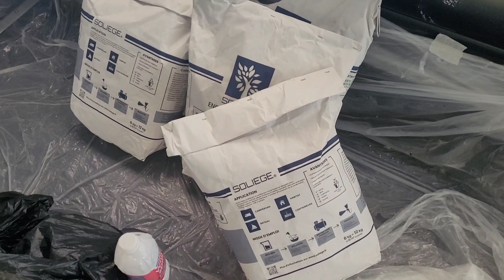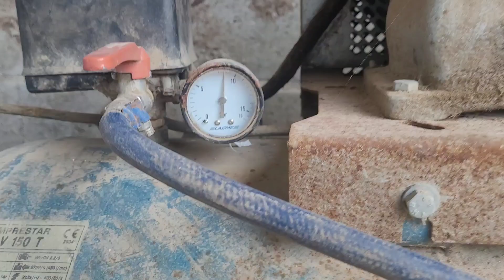#4 Isolation liège projeté // Car Aménagé VASP Bus Van Vlog Vanlife 2023 Buslife / SOLIEGE / Nomade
Présentation de notre isolation en liège projeté !

Nous avons utiliser 7 sacs de 6Kg commandé chez @soliege420
Mélange simple : 1 litre d'eau pour 1Kg de liège, soit 84Kg de liège projeté pour notre Car 🚌 mélanger plusieurs minutes jusqu'à obtenir une bonne pâte à crêpes homogène 😄

J'avais réglé le compresseur à 8 Bar, mais il ne se remettait pas en route automatiquement, donc en dessous de 5 Bar ça envoyait des pâtés.. c'était pas top..

J'ai fais 2 couches, une fine pour l'accroche et une épaisse pour .. que ce soit épais !
Bien attendre 48h minimum de séchage entre chaques couches !!

🎶 Musique by Maxence Thoisy, dites moi en commentaire si vous aimeriez retrouver mes musiques sur les plateforme de streaming ou sur ma chaîne @maxencethoisy

Merci pour vos partages !

Facebook / Family Dreams Le Blog